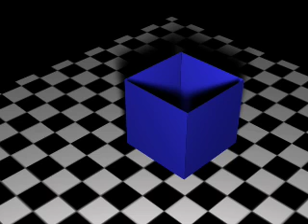AE_MicroDot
after effects